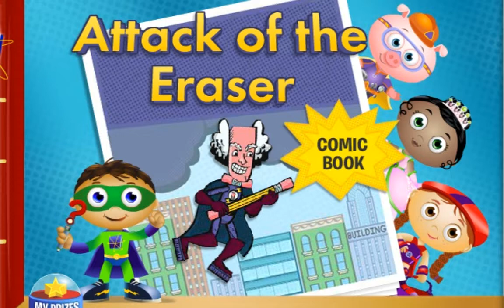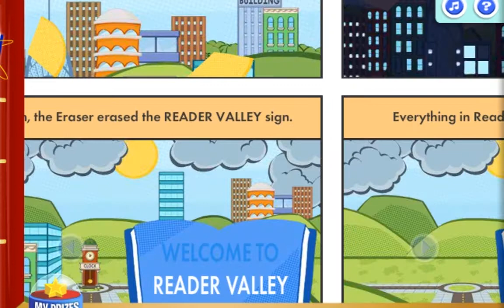Super Why Games The Comic Book Attack of the Eraser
The Comic Book Attack of the Eraser Super Why Games

Educational Game For Kids English
The PBS Kids Super Why ABC Letter Game is a great children's game for learning letters, learning how to read, and how to rhyme.
Kids learn reading skills while they play their favorite Super Why character: Super Why, Wonder Red, Princess Presto, and Alpha Pig.